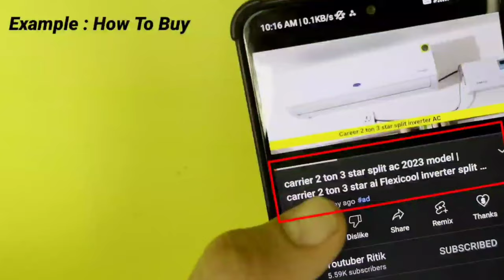carrier 1.5 ton 5 star inverter ac 2024 model | carrier 1.5 ton 5 star ai flexicool split ac 6 in 1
🎁Best Air Conditioner According To Room Size Buy links Recommend Buy Us 👇👇👇

🏖️Best AC For 70 To 110 Sqft Room Size

Daikin 0.8 Ton Ac

Lg 0.8 Ton ac

Llyod 0.8 Ton ac

🥗Best AC For 100 To 130 Sqft Room Size

Llyod 1 ton AC

Voltas 1 Ton Ac

Bluestar 1 Ton AC

Carrier 1 Ton AC

Lg 1 Ton 4 Star AC

🌠 Best AC For 120 To 200 Sqft Room Size

Lg 1.5 Ton Ac

Cruise 1.5 Ton AC

Daikin 1.5 Ton AC

Godrej 1.5 Ton AC

Voltas 1.5 Ton AC

Panasonic 1.5 Ton AC

🏝️Best AC For Hall or Room Size 200 To 300sqft

Panasonic 2 Ton AC

Lg 2 ton AC

Llyod 2 Ton AC

Voltas 2 Ton AC

Cruise 2 Ton AC

Carrier 2 Ton AC